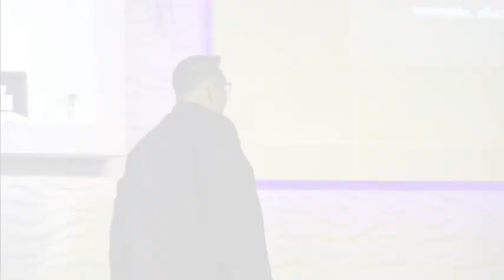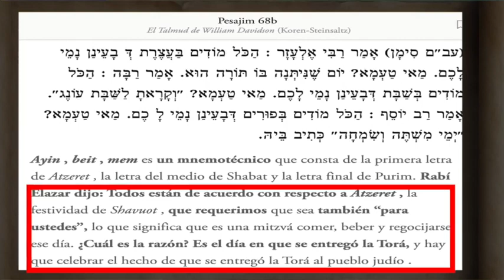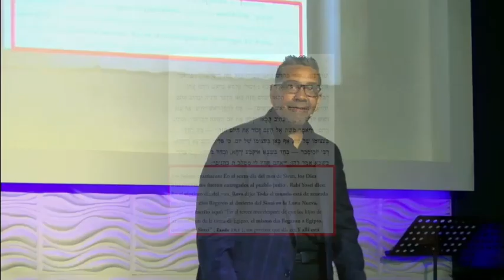Estudiemos las historia de Shavuot / Pentecostés / Pastor Walter Agosto Parte 3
¿Sabias que no siempre la festividad de shavuot se celebraba como una conmemoración de la entrega de la torá?
La biblia nos muestra que la fiesta de Shavuot / pentecostés, originalmente era simplemente una fiesta de gratitud, donde el pueblo de Israel presentaba a Dios una primicia como gratitud de la cosecha en la temporada de la siega del trigo. Entonces, ¿Como se convirtió en una fiesta donde recordamos la revelación / entrega de la tora en el monte Sinaí? Veamos este tema en tres videos (Parte 1,2, y 3) y como siempre tratare de explicarlo de la forma mas simple posible, pero siempre citando las fuentes de estudio para validar la información.

Para mas enseñanzas con la opción de bajar la presentación del studio en formato PDF puedes visitar mi pagina